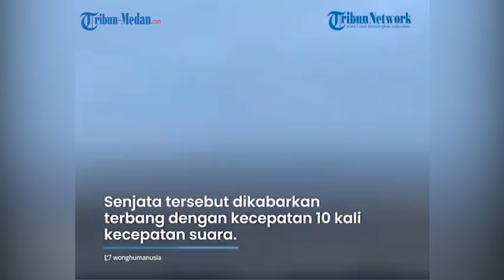UJI Coba Rudal Hipersonik, AS Klaim Kecepatan Rudal Lima Kali Lebih Besar dari Kecepatan Cahaya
TRIBUN-MEDAN.Com - Amerika Serikat telah melakukan uji coba senjata hipersonik pada Selasa (17/5/2022).

Uji coba tersebut dilakukan di Samudra Pasifik lepas pantai California Selatan.

Angkatan Udara AS menuturkan bahwa senjata hipersonik yang diluncurkan ke udara tersebut diluncurkan oleh pembom B-52.

Dikutip dari Sky News, AS mengklaim bahwa kecepatan hipersonik tersebut lima kali lebih besar dari kecepatan suara.